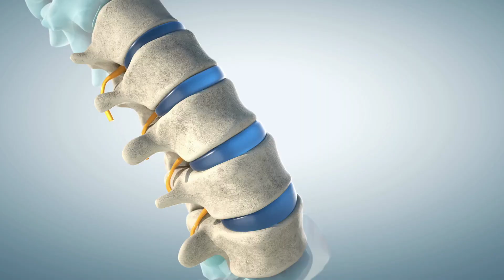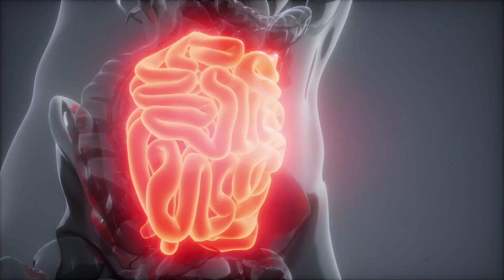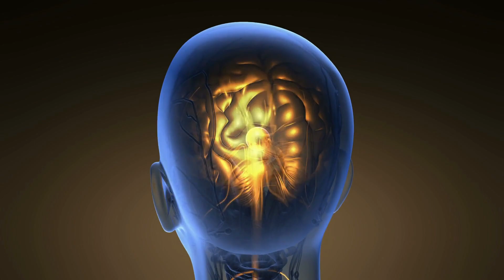Iss jeden Morgen 1 Löffel rohen Honig und das wird mit deinem Körper passieren!